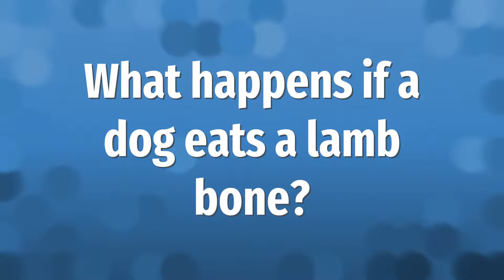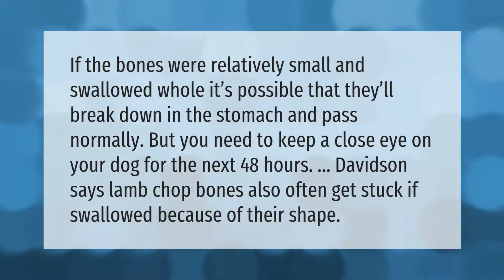What happens if a dog eats a lamb bone?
00:00 - What happens if a dog eats a lamb bone?
00:41 - Do lamb bones dissolve in dog's stomach?
01:09 - Why does my dog get sick after eating bones?

Laura S. Harris (2021, April 14.) What happens if a dog eats a lamb bone?
    AskAbout.video/articles/What-happens-if-a-dog-eats-a-lamb-bone-236742